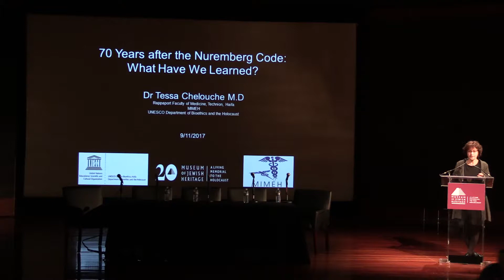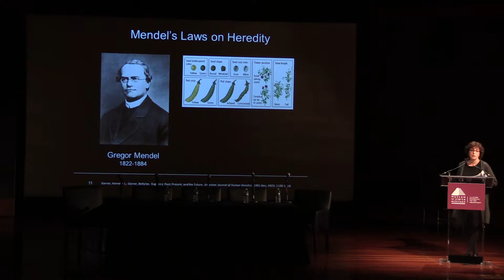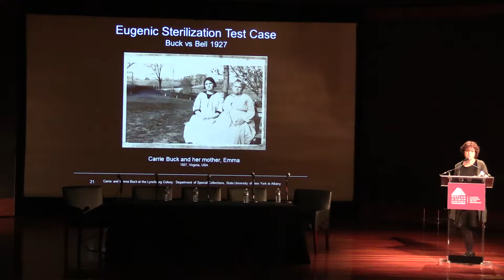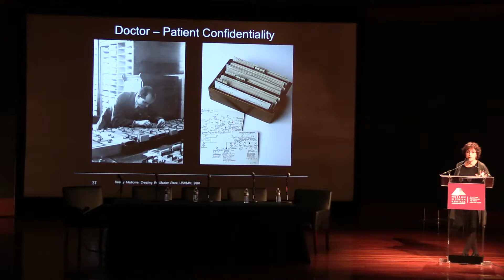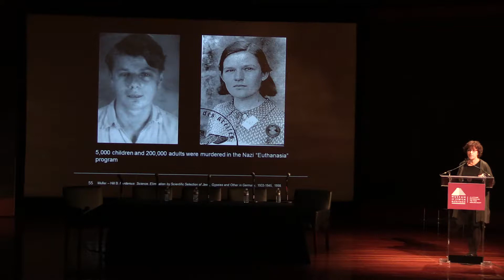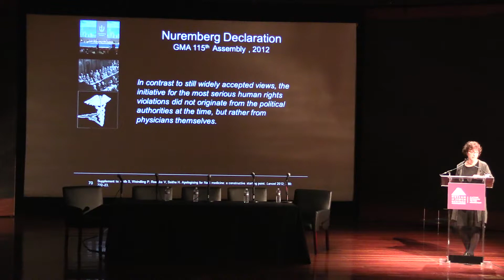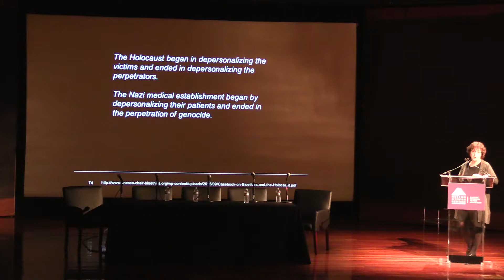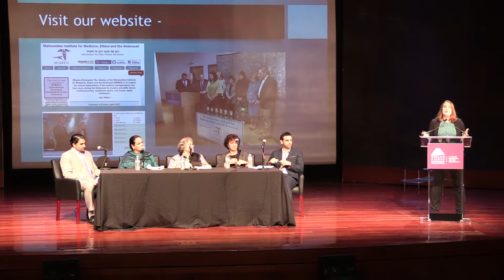What Have We Learned?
This program about the 70th Anniversary Of The Doctors’ Trial And Publication Of The Nuremberg Code brings together internationally acclaimed scholars and practitioners for a presentation and panel discussion regarding the relevance of bioethics and the Holocaust for modern medical practice, health law, public policy, and human rights efforts. Co-presented by the Maimonides Institute for Medicine, Ethics and the Holocaust (MIMEH) and the UNESCO Chair of Bioethics